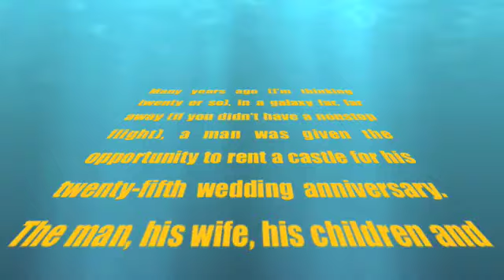The Seven Deadly Lismores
This is some VERY old footage of a comic improv at a castle in Ireland... some friends might recognize some of the folks amongst the chaos... threw together this edit for my dad's 78th birthday next week